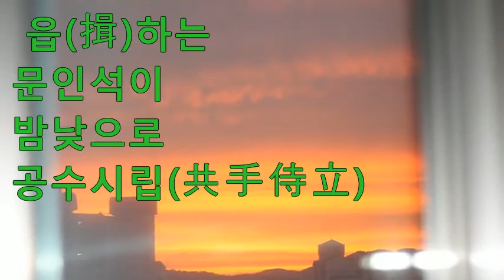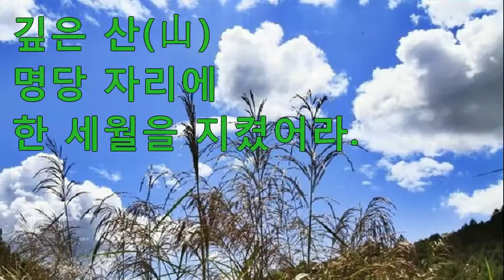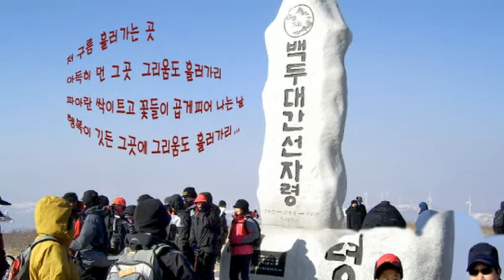서울 글로벌 뉴스통신 송영기 기자 / 文人石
서울 글로벌 뉴스통신 송영기 기자,시조시인,수필가

詩를 그림으로 그리는 詩人
문화예술Webmagazine 운영자 김성기 시인, 수필가